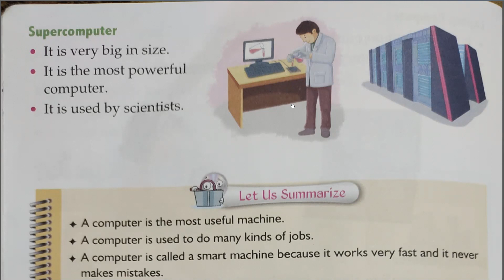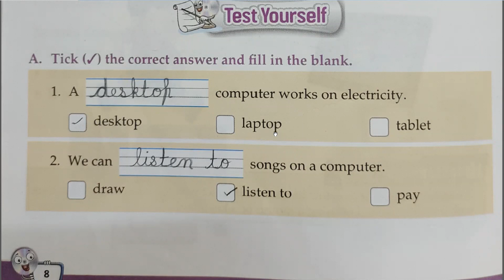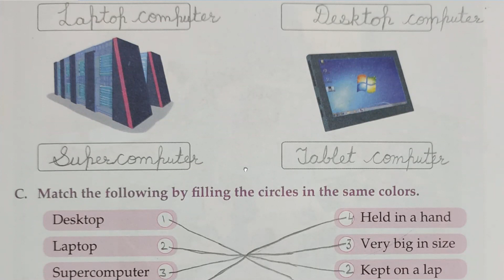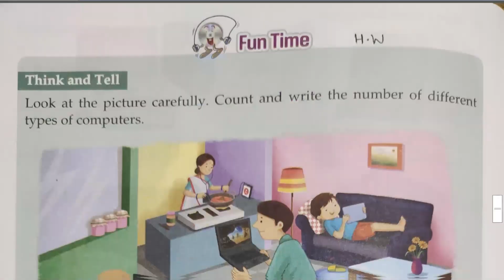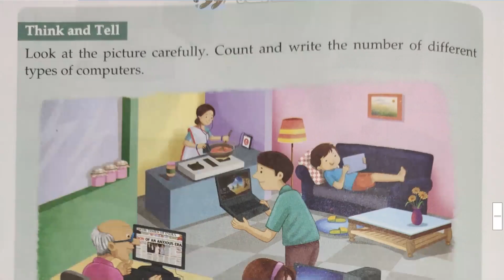Supercomputer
Class - II - Computer - Online Class 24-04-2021 by Ankita Ma'am (LPS)